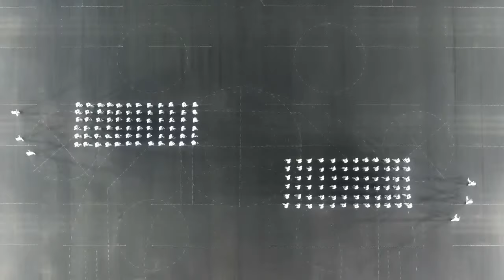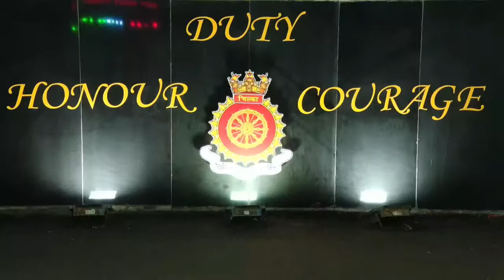LIVE: INS CHILKA PASSING OUT PARADE OF AGNIVEER BATCH 02/23 | Indian Navy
[Source: Indian Navy YouTube]